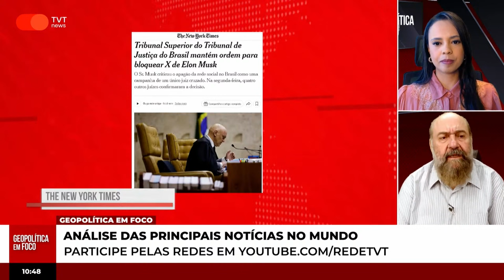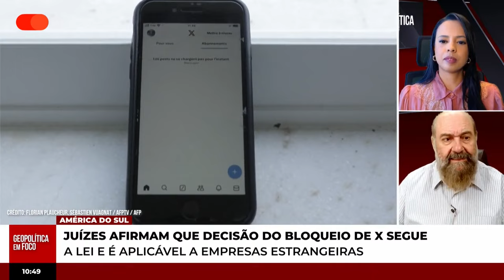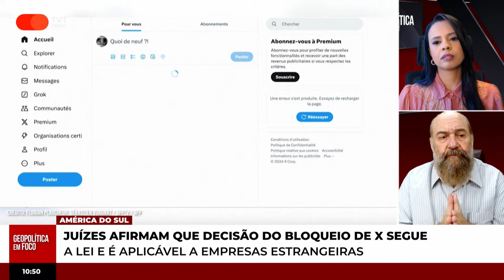Musk desafia ordem de bloqueio da X, criticando censura e incentivando o uso de VPNs da plataforma